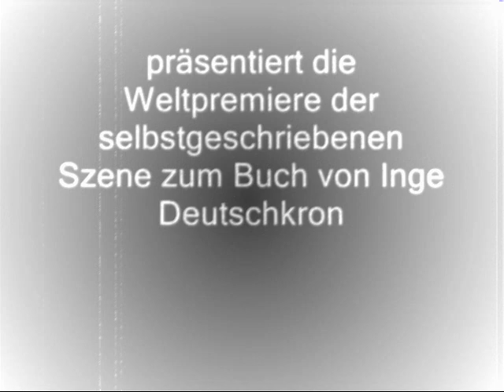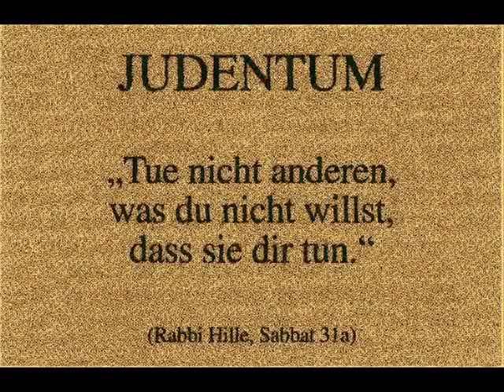Universal Studios presents...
Unsere selbstgedrehte Theater-Szene zum Thema 70 Jahre Reichspogromnacht an der Johann-Sporck Realschule Delbrück. Wir haben eine Theater-Szene zum Buch von Inge Deutschkron selbstgeschrieben...